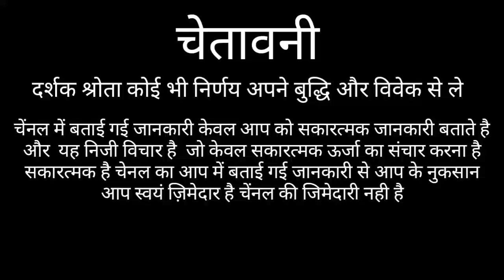KARK RASHI 2021 CANCER HOROSCOPES 2021